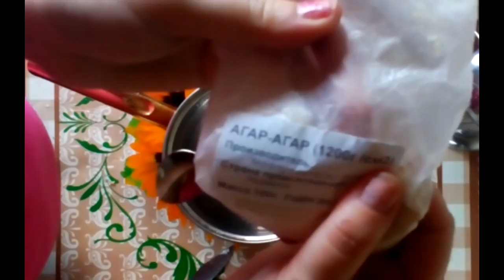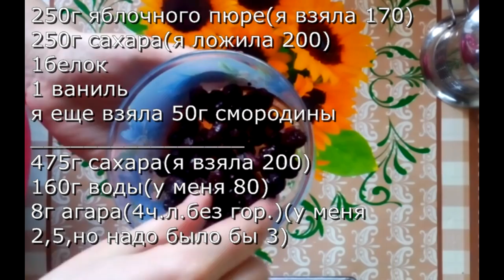Как сделать зефир по ГОСТУ со смородиной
250г яблочного пюре(я взяла 170)
250г сахара(я ложила 200)
1белок
1 ваниль
я еще взяла 50г смородины
475г сахара(я взяла 200)
160г воды(у меня 80)
8г агара(4ч.л.без гор.)(у меня 2,5,но надо было бы 3)